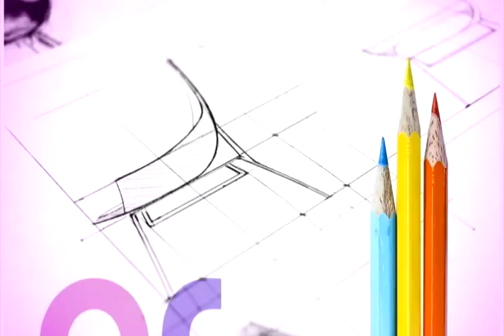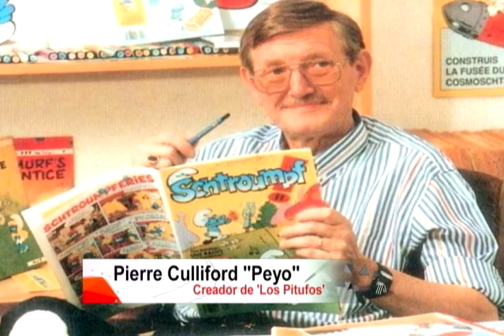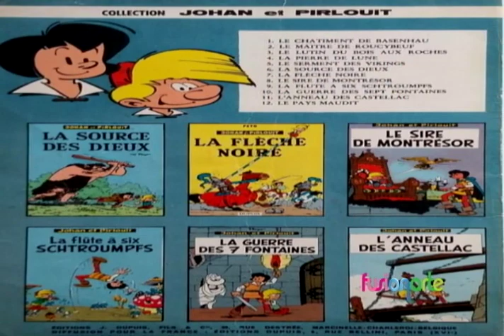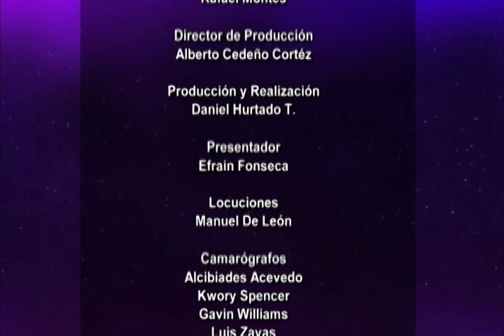FUSIONARTE #14 2018 LUZ BONADIES